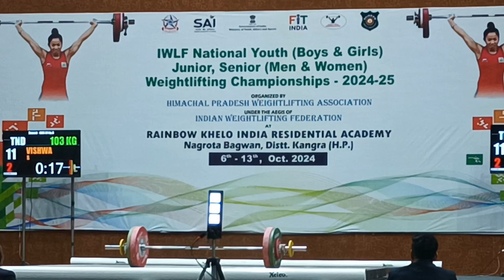2024 National weightlifting championship Himachal pardesh (men 6/B)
2024  National weightlifting championship Himachal pardesh (men 6/B)